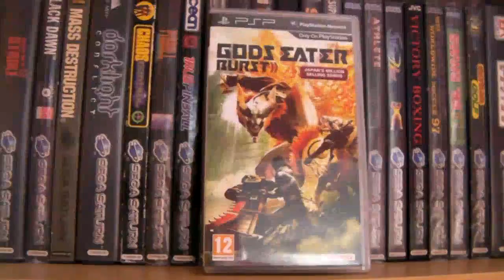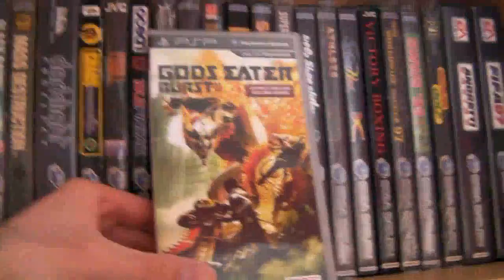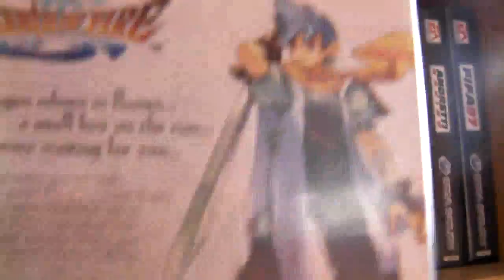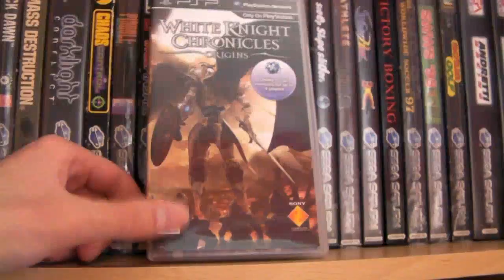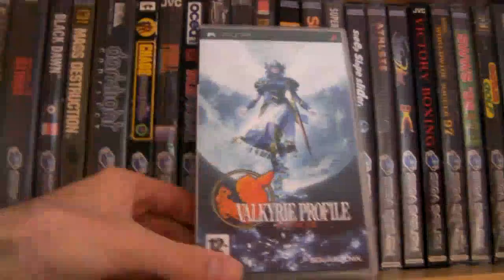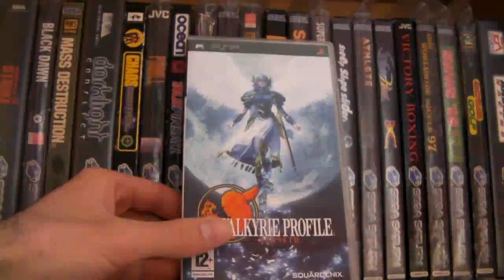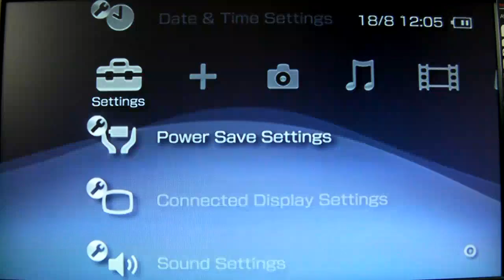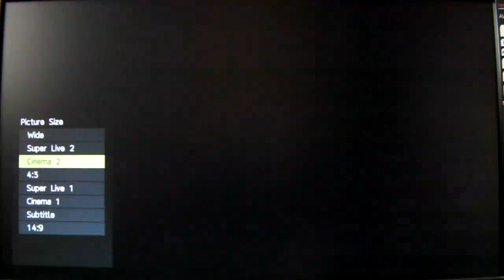Pickups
Some more great pickups.